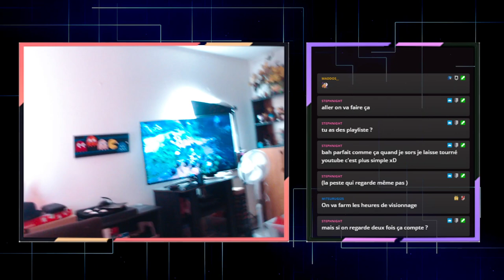CA PART EN LIVE ZEN !